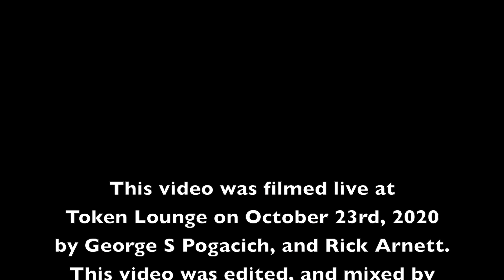Eva Under Fire Betrayer 2020